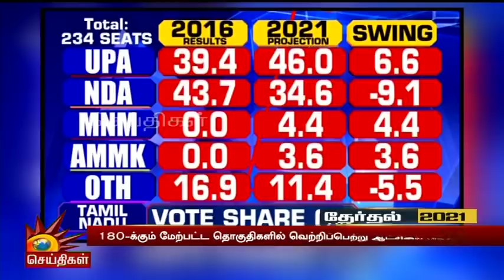தி.மு.க 180 இடங்களுக்கு மேல் வென்று ஆட்சியைப் பிடிக்கும் - Times Now | Opinion Poll | DMK | MKStalin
தி.மு.க 180 இடங்களுக்கு மேல் வென்று ஆட்சியைப் பிடிக்கும் - TIMES NOW - C Voter கருத்துக்கணிப்பில் உறுதி!